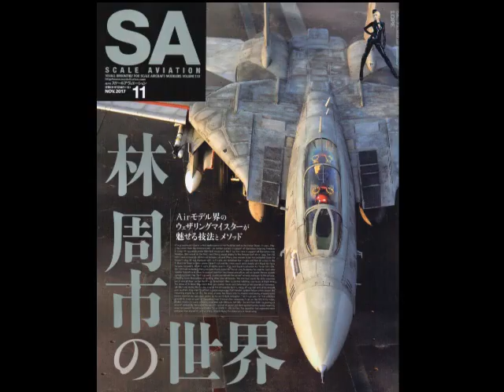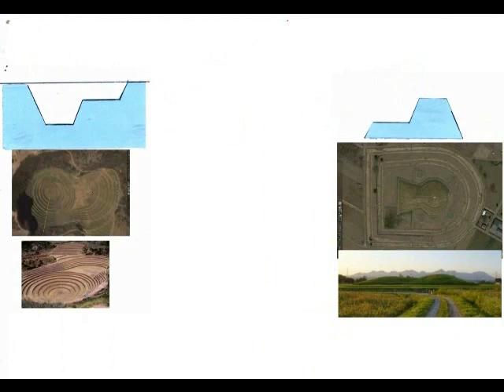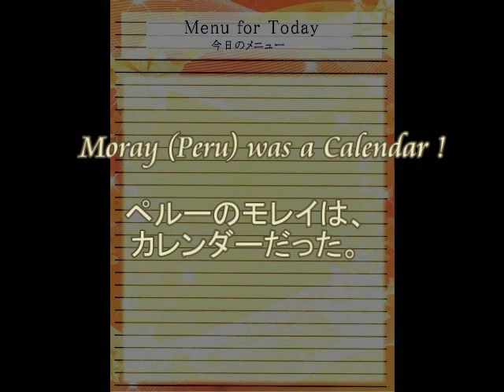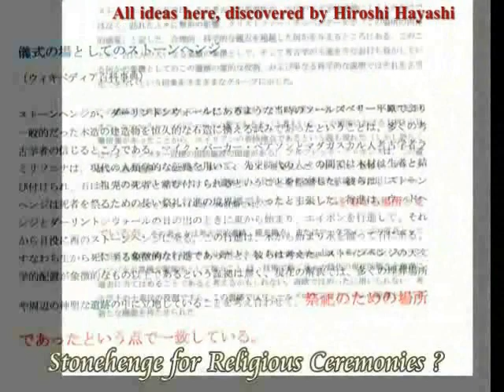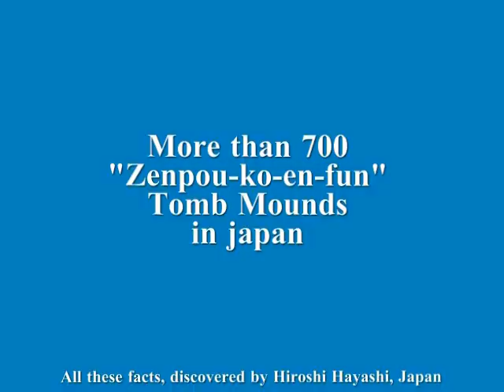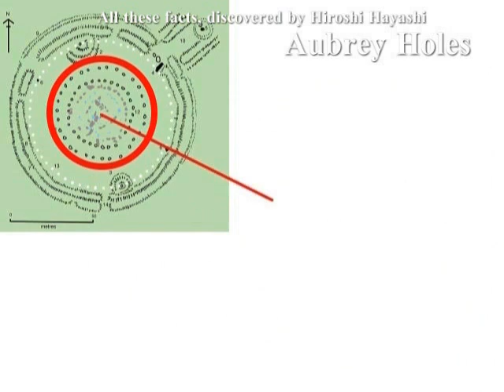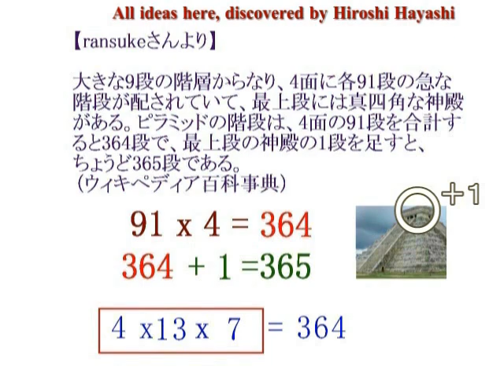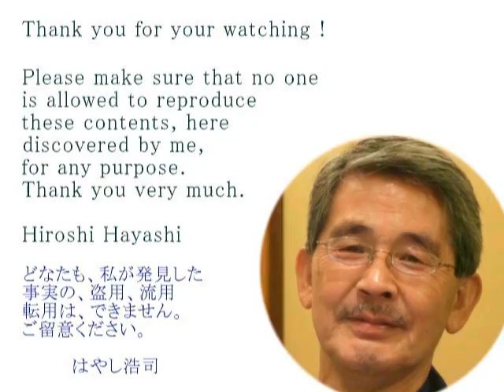2412【04】Japan as Gods land and its Proof日本＝神々の国、その証拠（モレイ→高千穂ライン）by Hiroshi Hayashi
2412(3)+ 2146(4)+ 1958+1893+1582
The Mystery of “Japan” or is it really Zipangu of Marco Polo?
“ジャパン”の謎。それは本当にジパングなのか？
It is very strange to say, however, that no one knows why Japan is Japan, though according to commonly-held view, the name of Japan originated from the name of Zipangu, the name used by Marco Polo.
Here is another view, in which I may claim that Japan, or Ja(Ya)pan came from “God/all”, since I have some concrete reason.

Israeli God came from Japan
イスラエルの神は、日本からやってきた
Japan in ancient map
古代地図の中の日本
Ezekiel Chapter 43 in the Holy Bible, it writes as follows: “..and behold, the glory of the God of Israel was coming from the way of the east.
And His voice was like the sound of many waters; and the earth shone with His glory.”
エゼキエル４３章は、つぎのように書いています。
「見ろ、イスラエルの神の栄光は、東からやってきた。神の声は、怒涛のごとく、そして神の栄光は台地を照らした」と。

oday’s story start with a verse from Ezekiel Chapter 43 in the Holy Bible, in which it writes, “..and behold, the glory of the God of Israel was coming from the way of the east. And His voice was like the sound of many waters; and the earth shone with His glory.”

+Mystery of Ishtar’s Symbol Mark
（イシュタールの紋章の謎）
Jomon Venus is Inanna, Ishtar
縄文ヴィーナスは、イナンナ・イシュタールであった。
This is Jomon, Japan
これが日本の縄文です。

はやし浩司
Hiroshi Hayashi
Oct. 12th, 2017+Dec. 20th, 2016+July 25th, 2016+June 18th, 2016+Sep. 1st, 2016